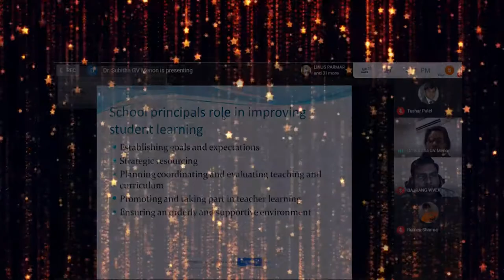Workshop on Leadership Development for improving Student Learning